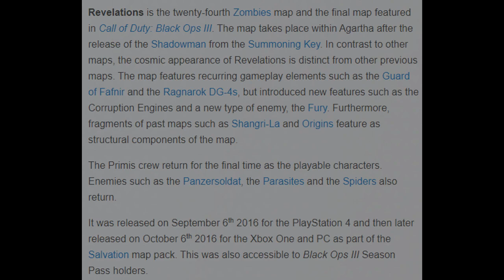Revelations è uscita 3 anni fa, come passa il tempo!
Tag der Toten è vicina, vediamo invece come è stato il finale di Black Ops 3!